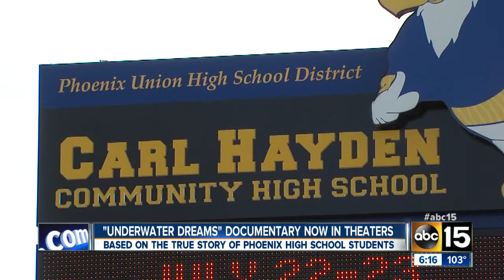Phoenix students win big at robotics competition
High school students beat prestigious universities to win robotics competition.